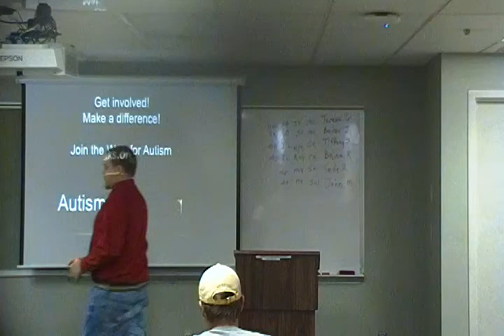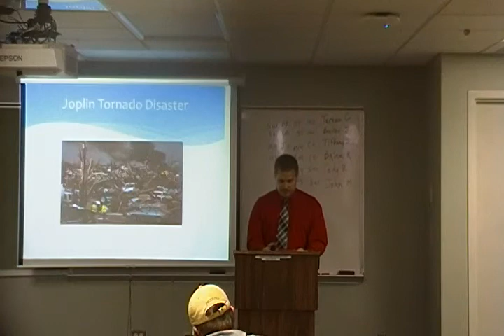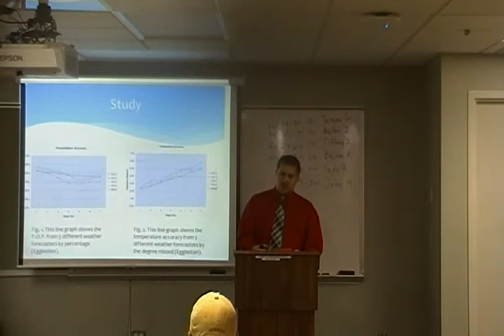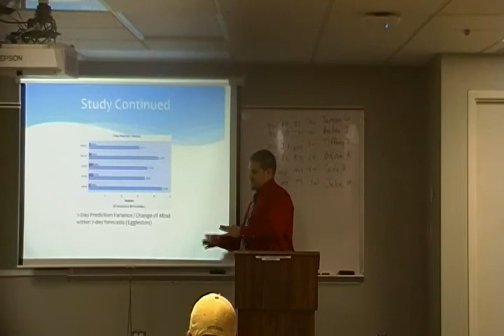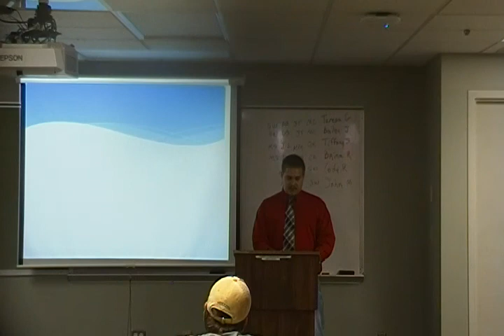Speech 5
5th and final speech of my public speaking class. Just glad to have it over with.